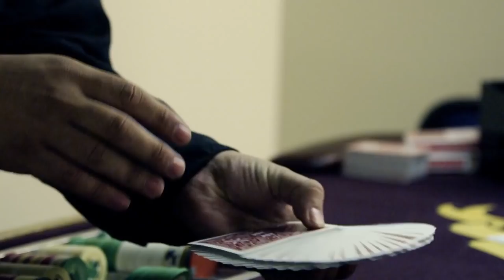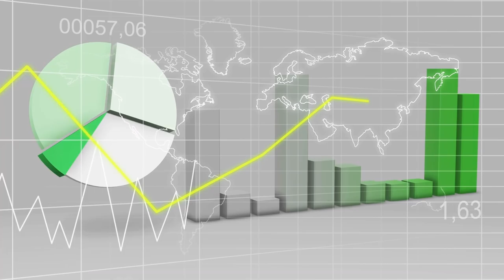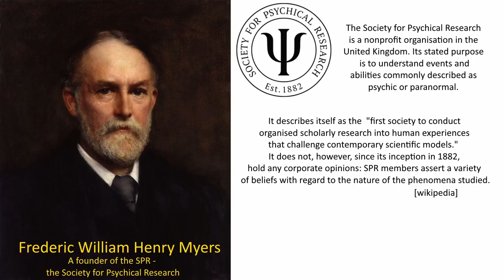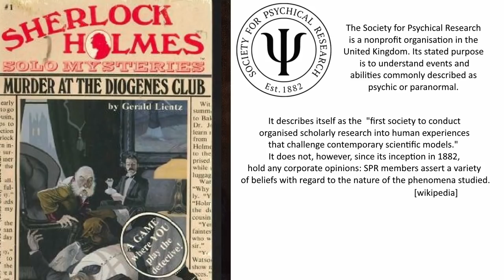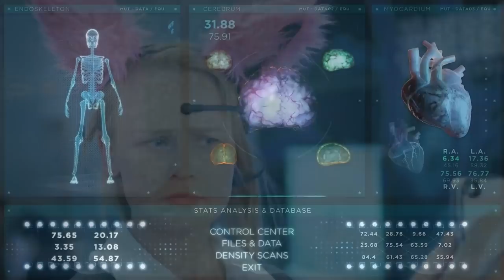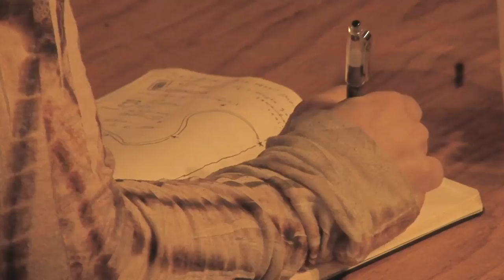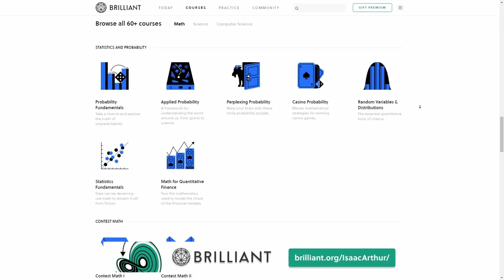Technological Telepathy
Telepathy and other psychic abilities have often been investigated by science, but could the future offer humanity such talents, and is science they key to unlocking or creating them?

Credits:
Telepathy
Science & Futurism with Isaac Arthur
Episode 325a; January 16, 2022
Produced, Written, and Narrated by Isaac Arthur

Editors:
Jason Burbank